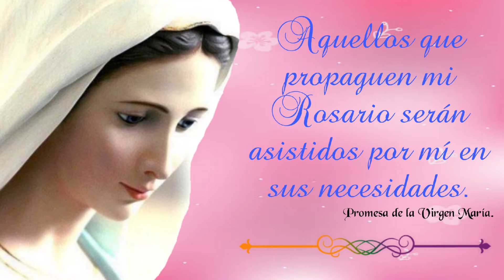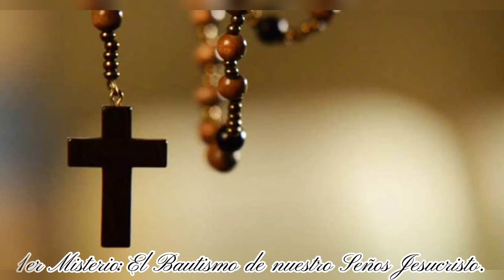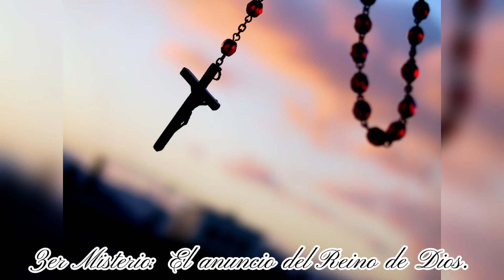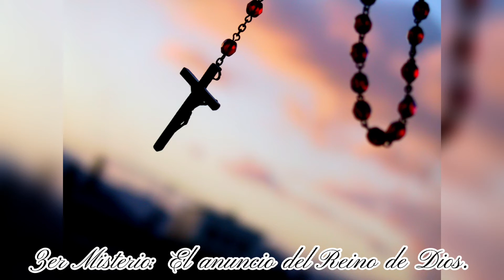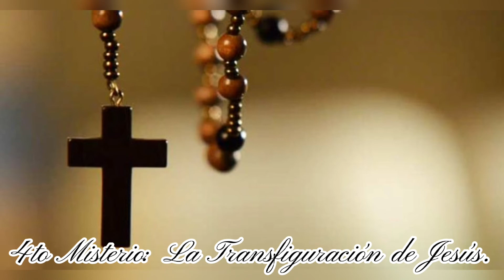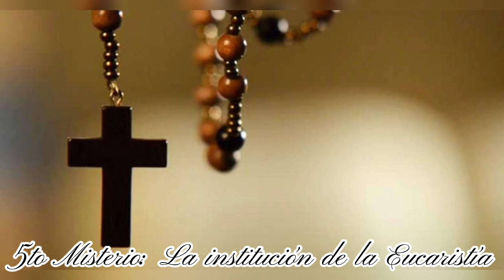Santo Rosario Mariano - MISTERIOS LUMINOSOS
Rezo del Rosario de la Virgen María realizado por los miembros del movimiento de La Divina Misericordia de el sector de Las Cabimas en la parroquia San Rafael Arcángel de El Mojan...